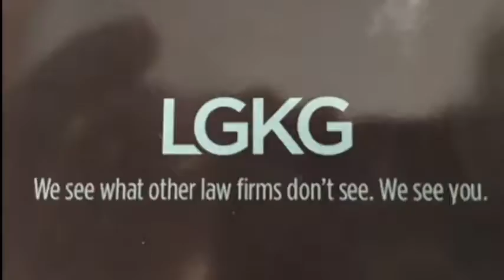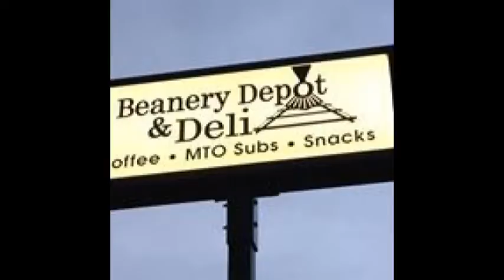NCTV45’S NewsWatch NewsBrief Live United Little Time is Left March 26 2018